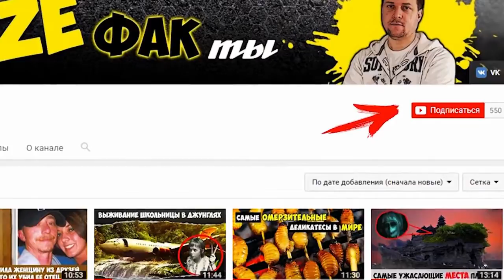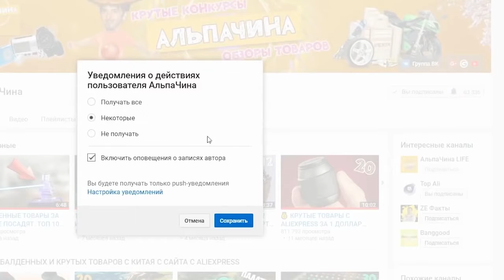ТОП 10 новинок с АлиЭкспресс для Столярной Мастерской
Сегодня я специально подготовил подборку с очень полезными инструментами для вашей столярной мастерской: